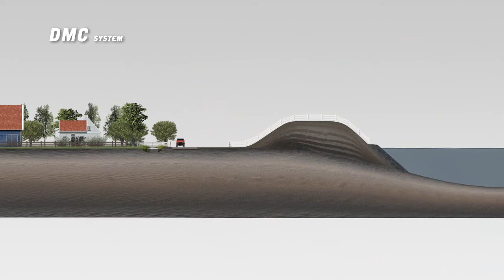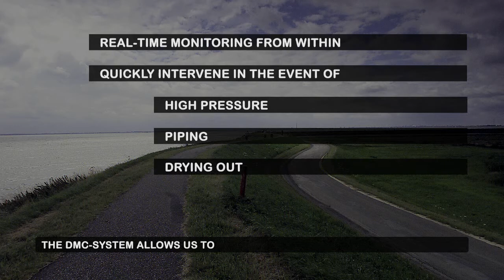DMC-system (Dike Monitoring and Conditioning) English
VolkerWessels Telecom is ready for the dike of the future. Our DMC (Dike Monitoring & Conditioning) system monitors the condition of dikes and intervenes as and when necessary.